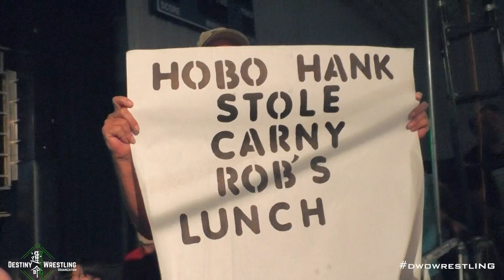Destiny Wrestling Organization Episode 20